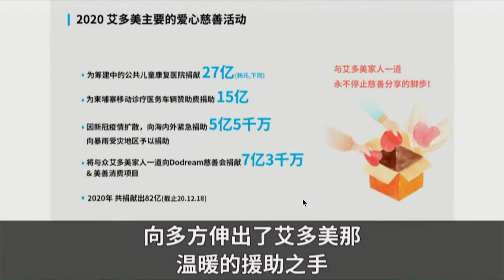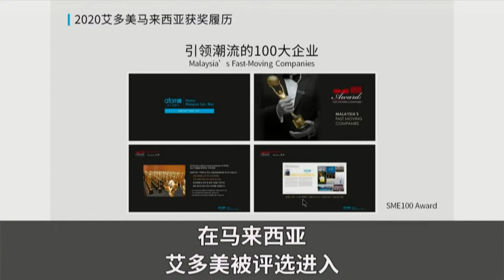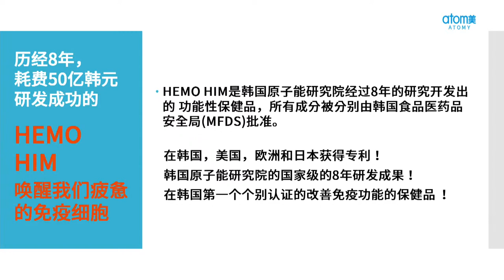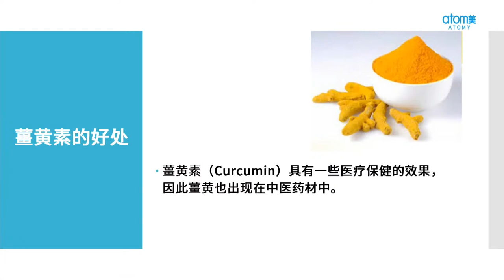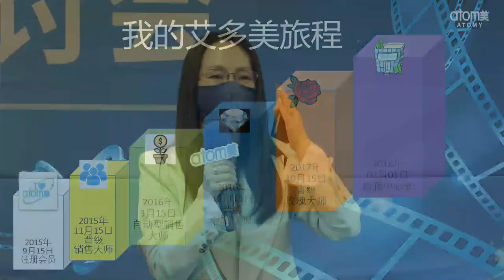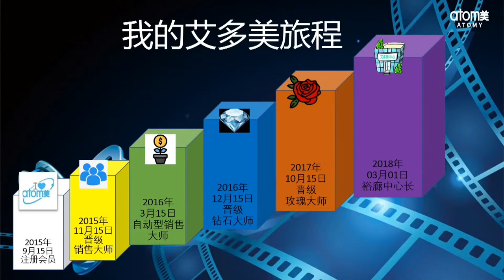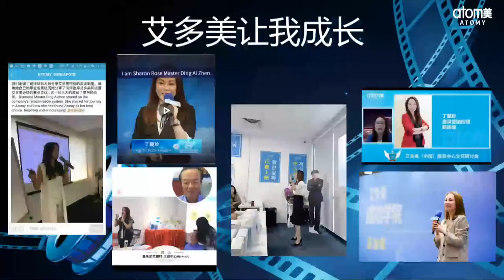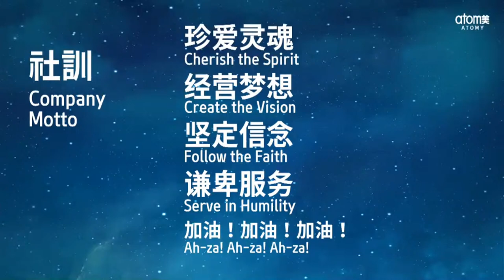2021.05.08 One Day Seminar Part 1